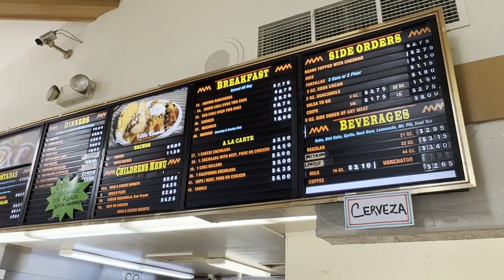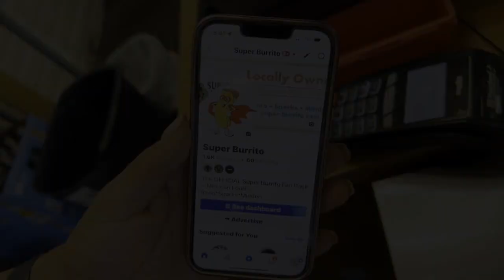Super Burrito, Reno, Nevada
Super Burrito, 500 East Plumb Lane, Reno, Nevada
Locally owned, fresh ingredients and one of three locations